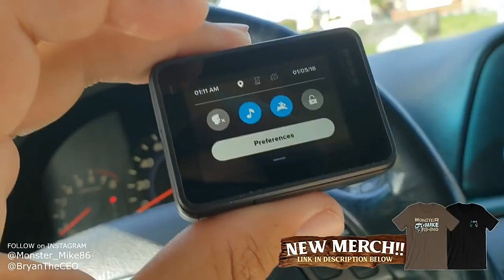*Камера гоупро на рыбу* подводный мир глозами рыбы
Привет всем сегодня я покажу вам подводный мир глозами рыбы